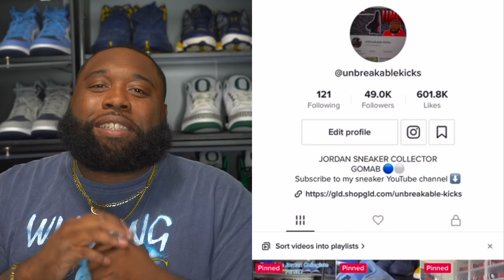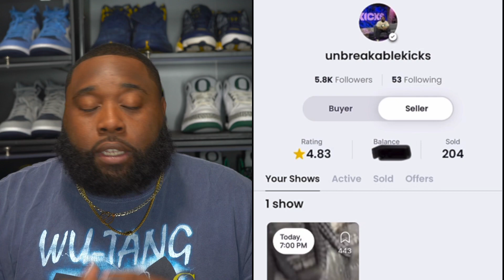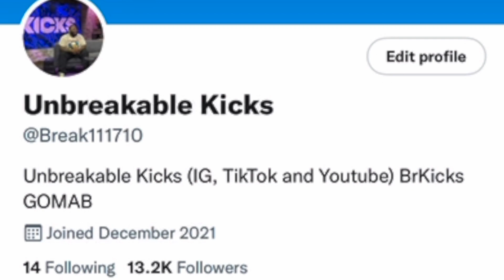THE RISE AND FALL OF THE SNEAKER GAME/CULTURE! IS IT OVER?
WHATNOT LINK! Use link to RECEIVE $10 Credit!

RESHOEVN8R!!!